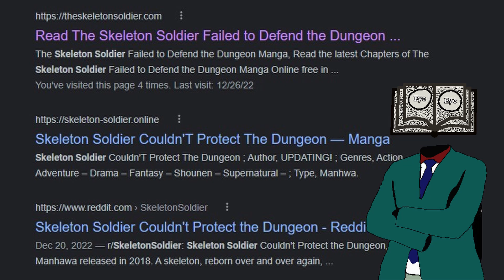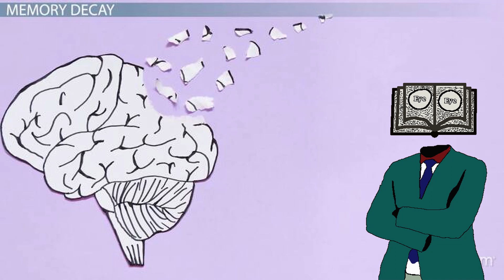The Skeleton Soldier Failed to Defend the Dungeon || Manhwa Review No Spoilers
Synopsis from tappytoon:
Meet the Skeleton Soldier, a meager but fiercely loyal fighter who serves to protect its master, Lady Succubus. Its dream of a peaceful life with her is shattered when they're both brutally murdered by a group of warriors one day. But what would’ve been a pathetic end to an unremarkable soul sparks a new beginning: when the Skeleton Soldier opens its eyes again, it has traveled back 20 years in time! “I must warn Lady Succubus of all the things to come!” But with no special combat skills and a history of failure and defeat, how can it stop the horrible events from unfolding again? Follow the Skeleton Soldier as it faces the most challenging quest of all—rewriting the ending to its own story.